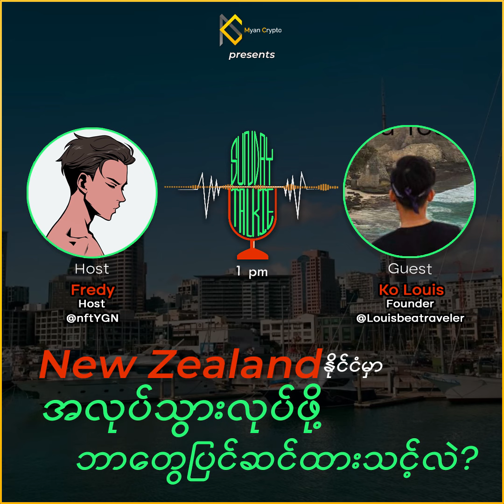Sunday Talkie 047 with Ko Louis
ဒီတစ်ပတ်ရဲ့ Sunday Talkie ကိုတော့ Saturday Talkie အဖြစ် ယာယီရွှေ့ပြောင်းလိုက်ချင်ပါတယ်။ New Zealand နိုင်ငံမှာ အလုပ်သွားလုပ်မယ်ဆိုရင် ဘာတွေသိထားသင့်လဲဆိုတဲ့အကြောင်း Louis - Be A Traveler Not A Tourist ရဲ့ ပဲ့ကိုင်ရှင် Ko Louis နဲ့ host Fredy တို့က အမေးအဖြေပုံစံမျိုး စီစဉ်တင်ဆက်ထားပါတယ်။

Myan Crypto ကနေ ဦးဆောင် ပြုလုပ်ထားတဲ့ Binance Trading Tournament မှာ ပါဝင်ပြီး account ဖွင့်မယ်ဆိုရင် trading fees ပေးရတိုင်း 10% Discount ရမယ့် ကနေ account ဖွင့်ဖို့ အကြံပြုလိုပါတယ်။ Tournament ကာလအတွင်း ဒီ link ကနေ account ဖွင့်ပြီး KYC အောင်တဲ့ ပထမဆုံး user အယောက် 130 ကိုလည်း $1 စီ ဆုပေးသွားမယ့် အပြင် အခြားဆုမဲပေါင်းများစွာပါဝင်ပါတယ်။
အကူအညီလိုရင် စာရေး ဆွေးနွေးလို့ရတဲ့ Group ကတော့ ဒီမှာ join နိုင်ပါတယ်
Crypto နဲ့ ပတ်သက်တဲ့သင်တန်း video တွေကို ဒီမှာ လေ့လာနိုင်ပါတယ်
Crypto ကိုဘယ်ကစရမလဲ လေ့လာနေသူများအတွက် Study Room on Discord